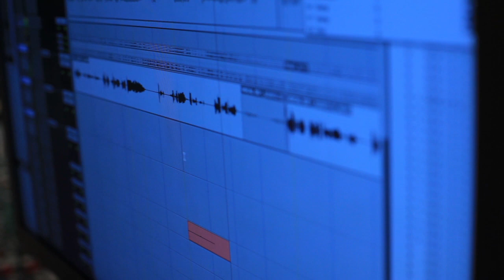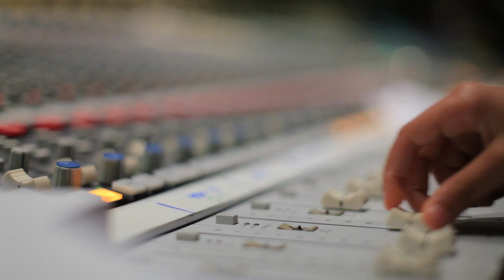Chaka Khan - Super Life (Fear Kills, Love Heals)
Video tribute to Trayvon Martin